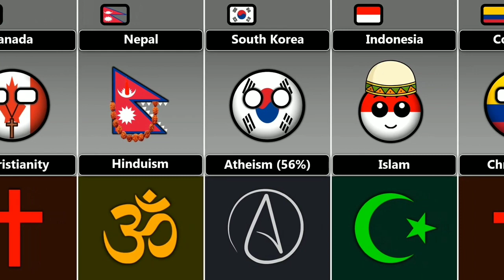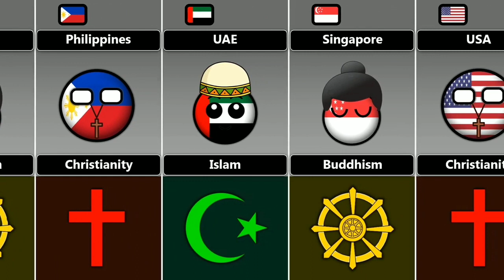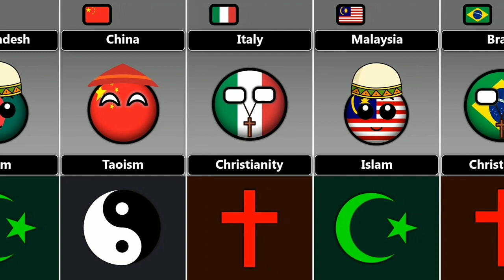My Religion [ Countryballs ]